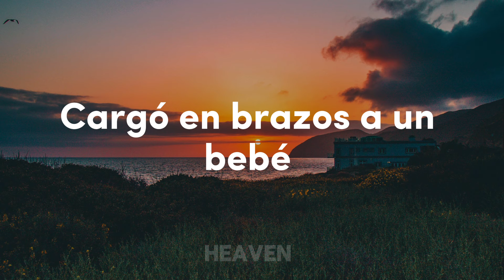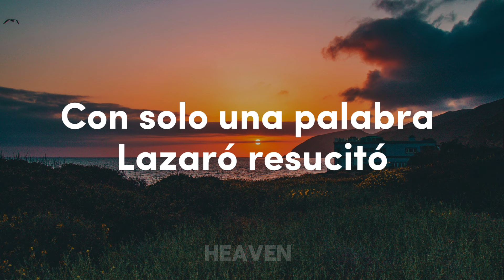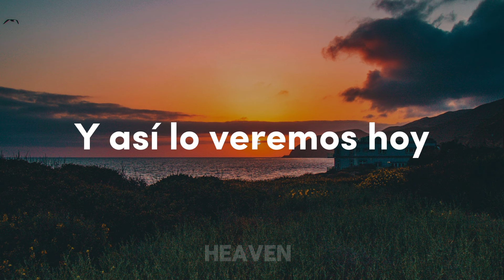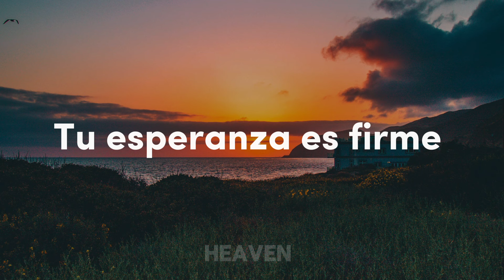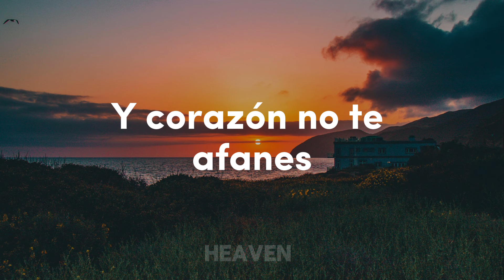Majo y Dan - Tú proveerás (Letra)